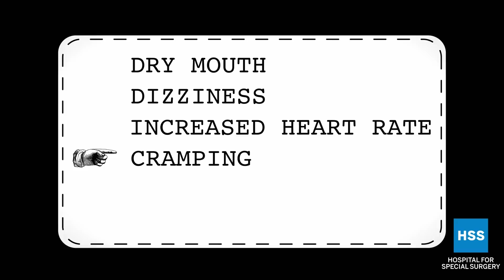Спортивные советы: Гидратация